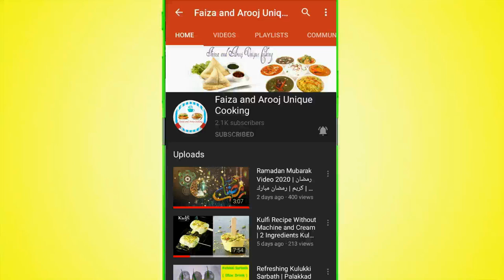Banana Milk Shake With Dates | Kele Aur Khajoor Ka Shake | Ramzan Recipe | Faiza's Unique Cooking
Hello Friends in this video I made Banana Milk Shake With Dates which is very energetic and healthy specially in Ramzan month.